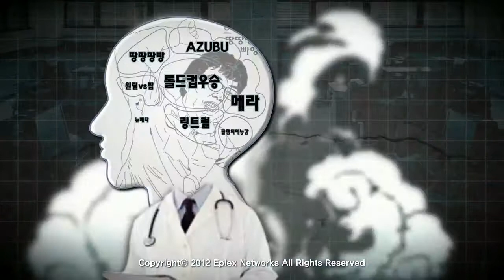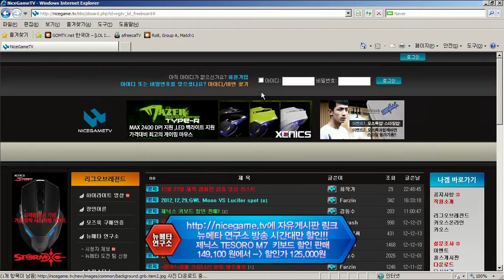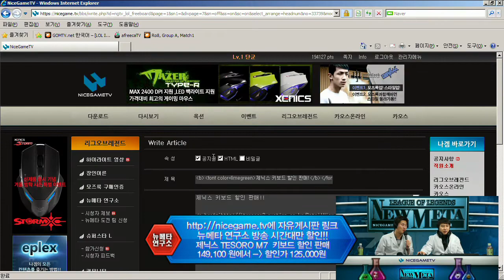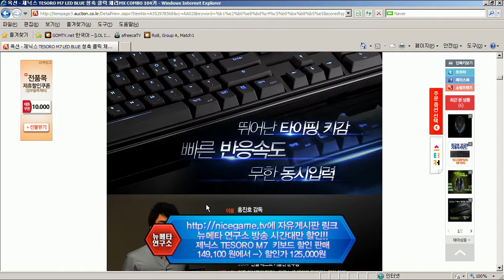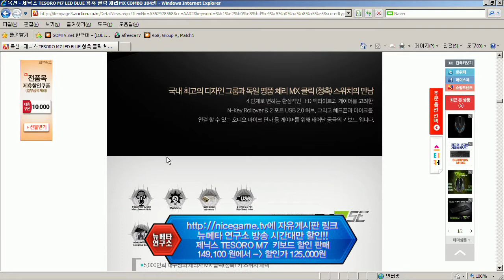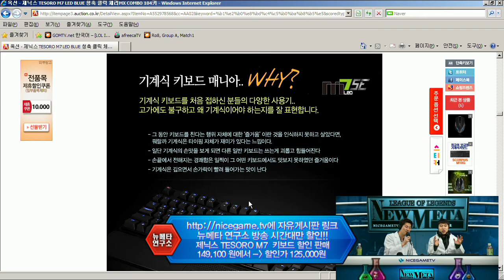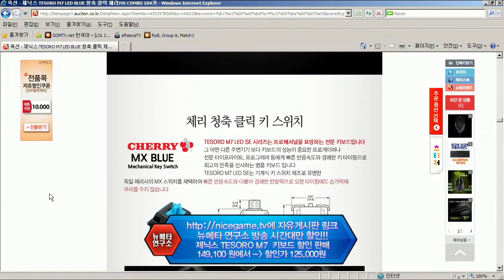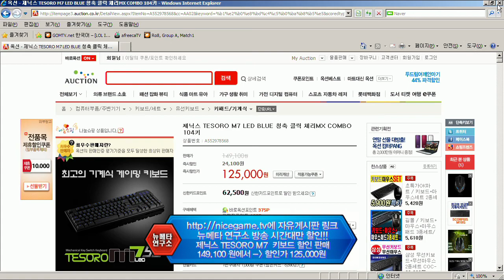121226 뉴메타 20화 1부 상